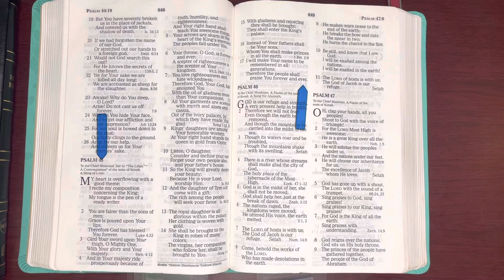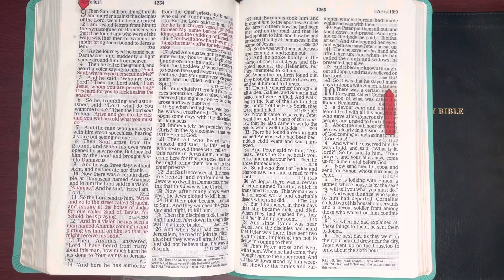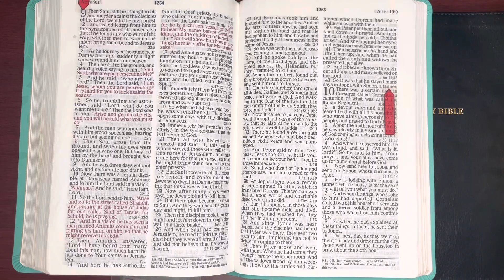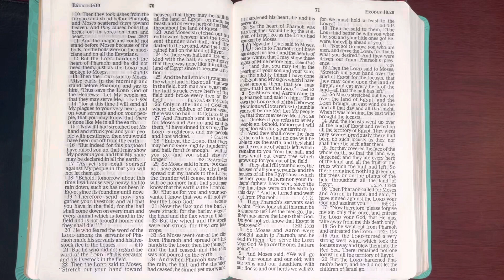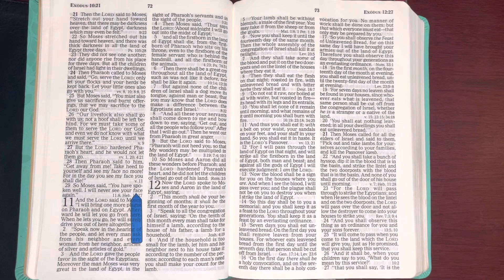2/7/23 Psalm 45, Acts 9:1-43, Genesis 9:1-10:29 Old & New Testament Readings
Welcome to JESUSForAll2, GOD'S WORD your Daily BREAD, The BIBLE. Our Goal to Please The HEAVENLY FATHER, Increase our Faith and Hear All of The BIBLE by The end of December, 2023. For, Romans 10:17 "So then Faith comes by Hearing and Hearing By The WORD of GOD." And Hebrews 11:6 " But without Faith it is impossible to please HIM, for he who comes to GOD, must Believe that HE IS, and that HE IS a Rewarder of those who diligently seek HIM." 2Corinthians 5:7 "For we Walk by Faith, not by sight [Living our lives in a manner Consistent with our Confident Belief in GOD'S Promises]. John 15:7 "If you abide in Me, and MY WORDS abide in you, You Will Ask what you desire, and it shall be done for you."  Psalm 107:20 "HE Sent HIS WORD and Healed them and Delivered them from their Destructions. THANK YOU FATHER, IN JESUS NAME for Sending YOUR WORD and Healing us and Delivering us from our Destructions. Amen, Amen and Amen IN JESUS NAME we have Prayed.